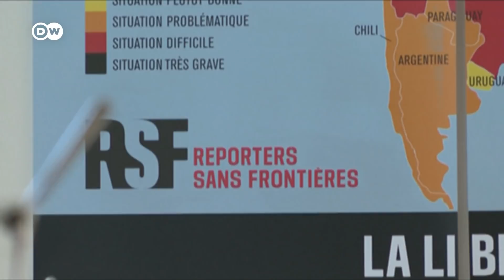Exclusive DW interview with Nobel-winning journalist Maria Ressa | DW News Asia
In an interview with DW, Maria Ressa spoke about the situation in her home country as well as in other places around the world.

"Facts, are at the core of any democracy," Ressa told DW's Biresh Banerjee, adding that "freedom of speech, freedom of expression is about being able to say what you think without fear of retribution."

A critic of Philippines' President Rodrigo Duterte, Ressa has repeatedly faced intimidation. When asked about her government's reaction to the award, specifically presidential spokesman Harry Roque's claim that the award was not a slap in the face to the Duterte administration because no one has ever been censored in the Philippines, she responded with a laugh.

"Let me put it this way. You know, the largest broadcaster in the Philippines is off the air and the last time that happened was when martial law was declared in 1972. You've had at least 19 journalists killed under this administration. You have a journalist who's 23-years-old languishing in prison for more than a year. And you know, of course, I've had 10 arrest warrants in less than two years. So sometimes all you have to do is smile."

She warned that the greatest threat to democracy at the moment is the fact that tech companies have usurped the traditional gatekeeper role afforded previously to journalists but bemoaned that they are not being held to the same rules.

"I think that the rollback of democracy globally and the tearing apart of shared reality has been because of tech. It's because news organizations lost our gatekeeping powers to technology — and technology took the revenues that we used to have along with. They took the powers, but they abdicated responsibility."

Ressa pointed to a two-fold problem with tech and facts, first noting that "popularity easily turns into mob rule but in the age of social media, you can't quite tell whether it's real or manufactured."